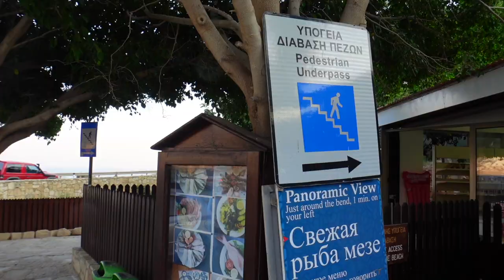Auswandern nach ZYPERN - (Wir erkunden unser neues zu Hause!) Vlog#21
Auf zu neuen Abenteuern...
In diesem Video  begrüßen wir Dich aus unserem neuen Sommerdomizil, der wunderschönen Mittelmeerinsel Zypern. Da in Dubai im Sommer die Temperaturen jenseits von Gut und Böse sind, haben wir uns dazu entschieden unsere Zelte neben Dubai auch auf Zypern aufzuschlagen.

In diesem Video erkunden wir die Insel zum ersten Mal gemeinsam und besuchen  die Region um Paphos. Genauer gesagt den Aphrodite Rock - Geburtsort der gleichnamigen Liebesgöttin.
In den kommenden  Videos werden wir Zypern erkunden und Dir das in diversen Videos zeigen.

Es wird in Zukunft auch einige tolle Tipps zu den Themen Auswandern & Reisen nach Zypern bzw. Dubai auf unserem Kanal geben.